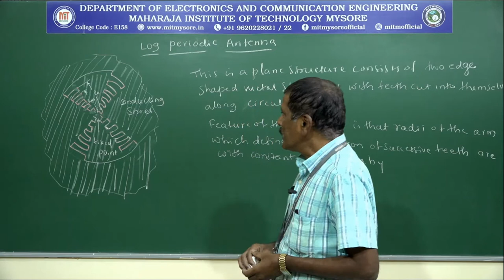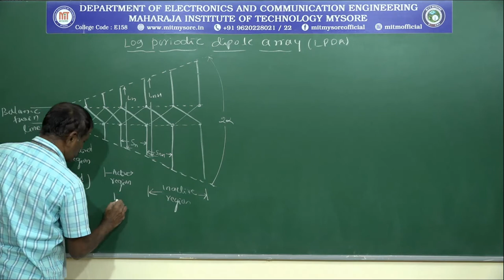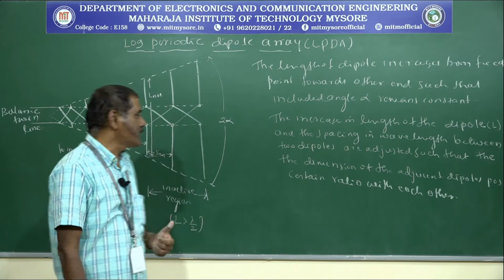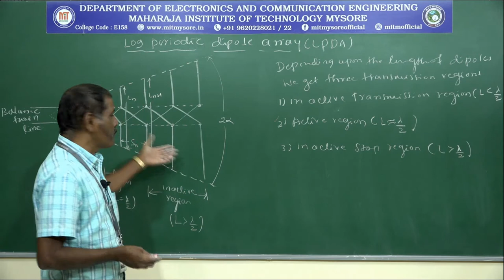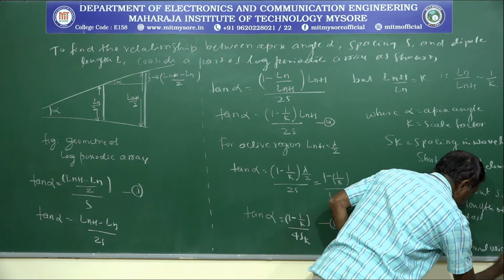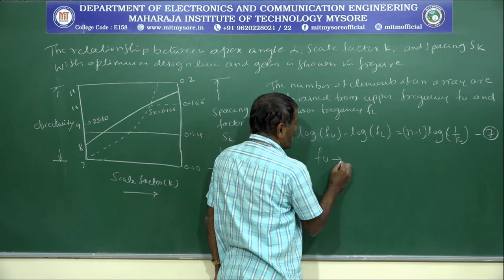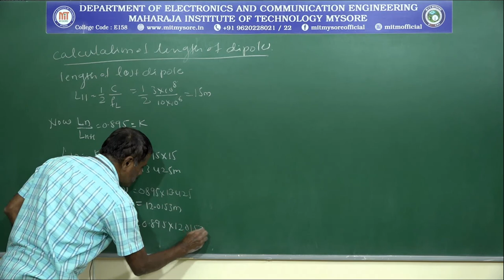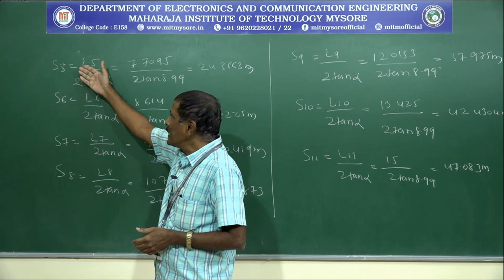LOG PERIODIC ANTENNA | VII SEM | ECE | M5 | S8